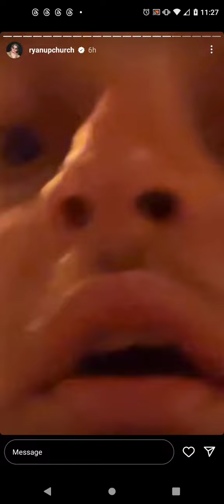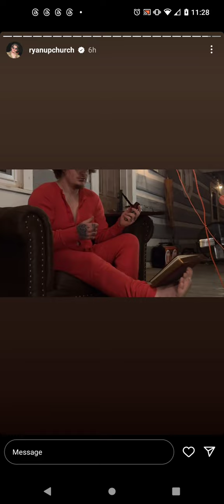Ryan Upchurch Instagram Story #60